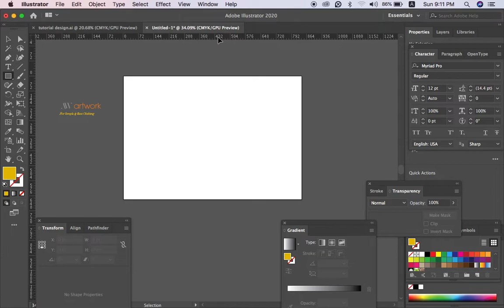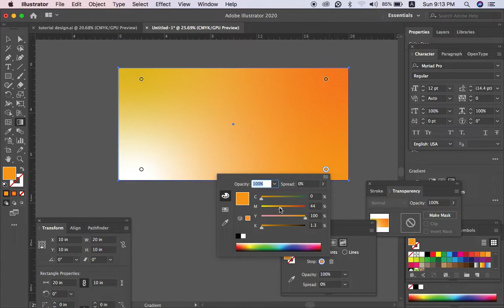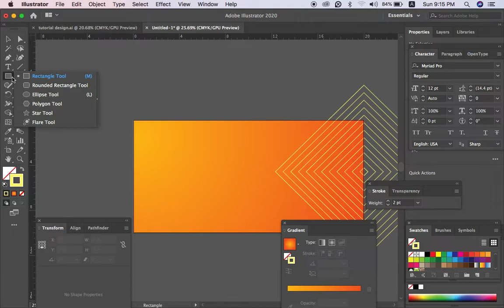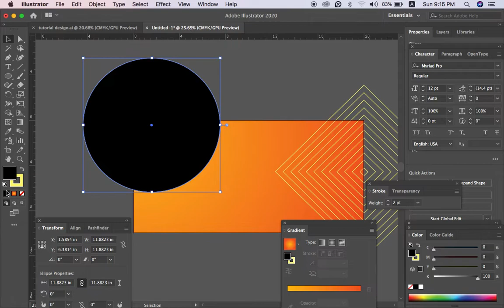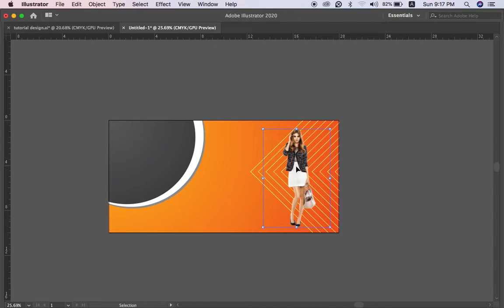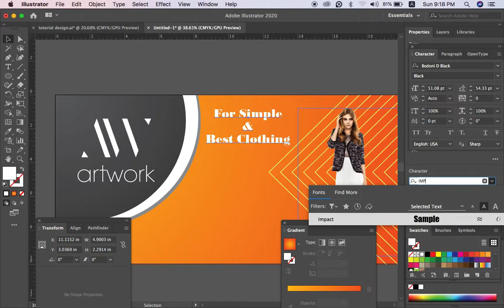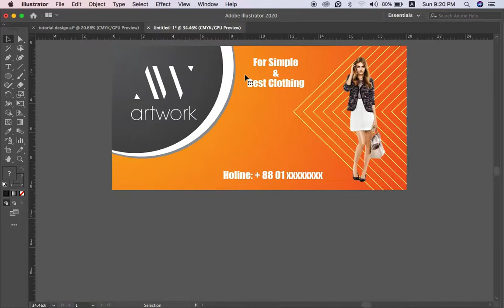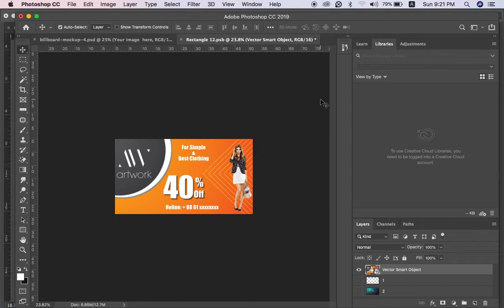How to design a billboard | Billboard design in illustrator | Billboard Design Tutorial | 2020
This is part twenty of artwork graphic design tutorial. I design a billboard in this video. This graphic design tutorial series is only for you to make you a professional graphic designer.

If you have any question then comment in our video.